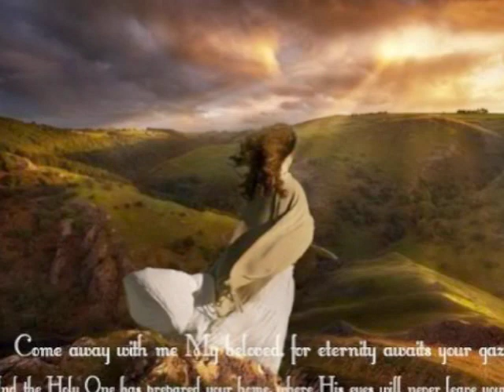Give You Peace - Echoing Angels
This song by Echoing Angels from their self-titled "Echoing Angels" album is what Jesus can do for all of us, give us His peace.  I especially wanted to honor mothers and and all women who are given sorrows to bear and joys to cherish.  I've included images of Queen Esther, Ruth and Naomi, Hagar and Ishmael, Rahab, Hannah and Samuel, the widow with her mite, the woman caught in adultery, and  Mary.